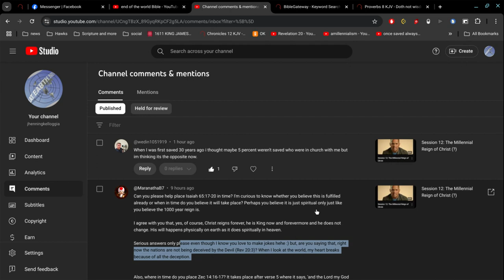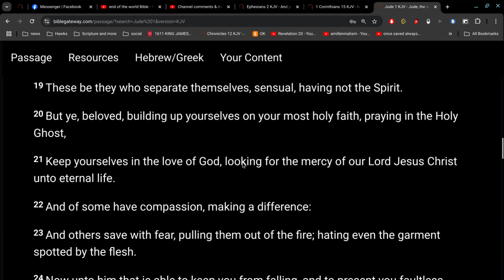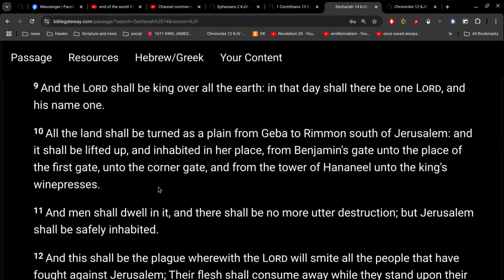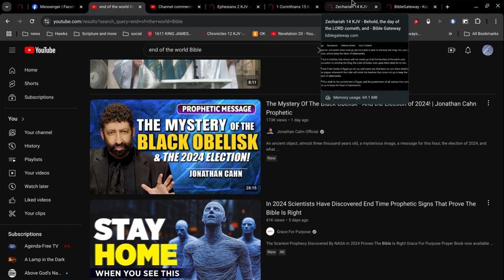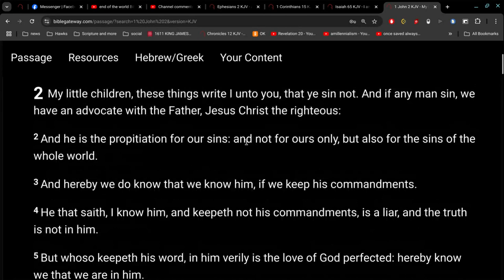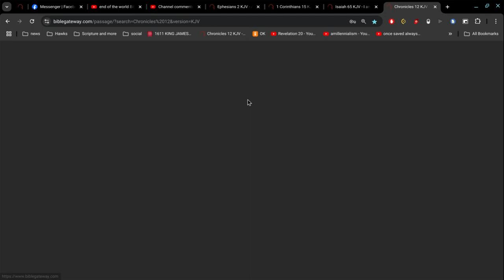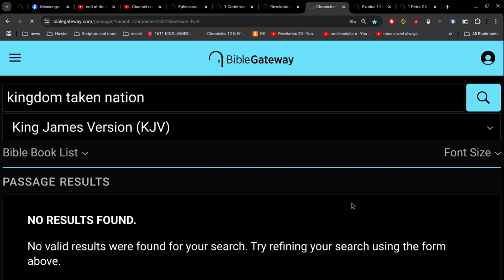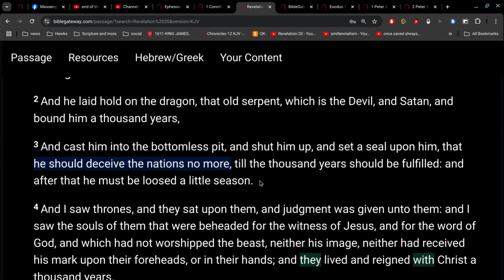Child (of God) being 100 vs Sinner (unsaved) being 100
btw, this video is not about Jannick Sinner... rather... sinners that are unsaved.
there is no 1000 year reign of Christ... there is no millennial reign of Christ... Jesus reigns forever.